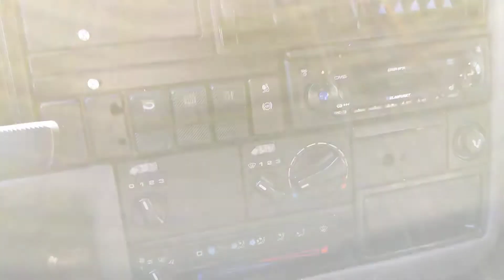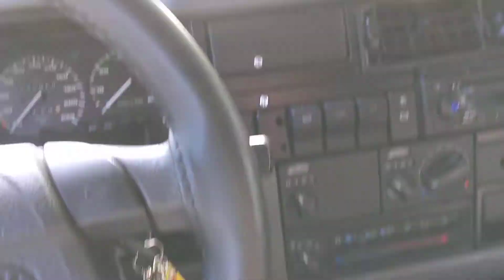VW T4 Caravelle GL 1995 Innenausstattung. Hatte schon viele Extras.